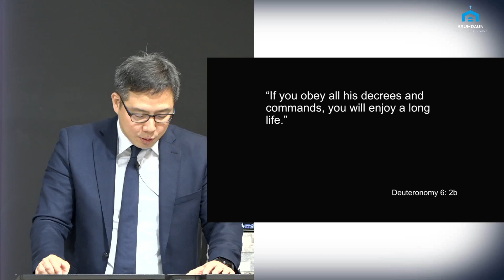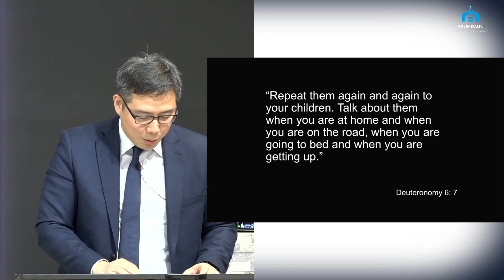January 14, 2023 - "Disciple Kids" - Pastor Samuel An